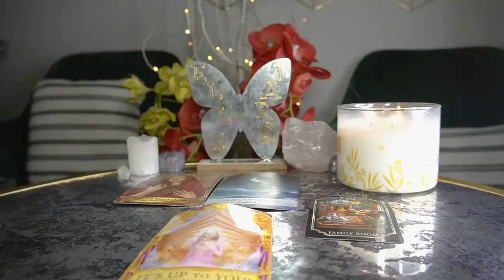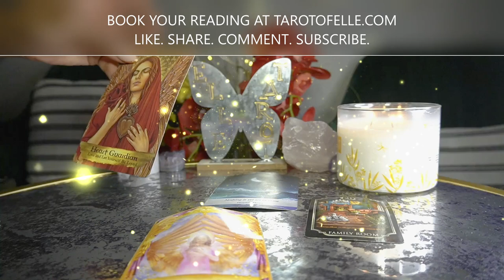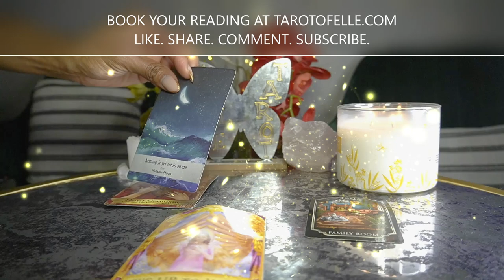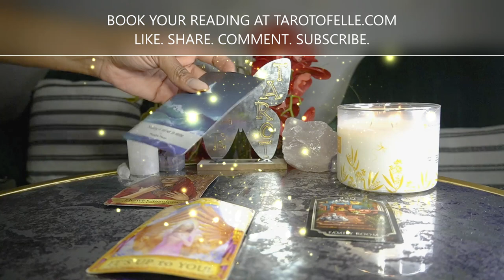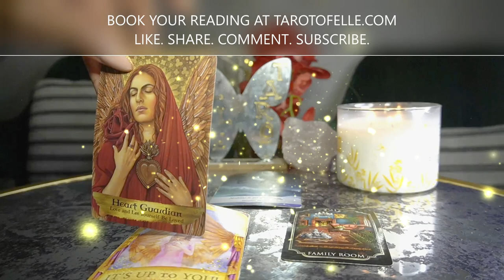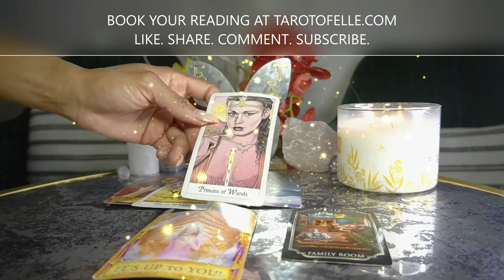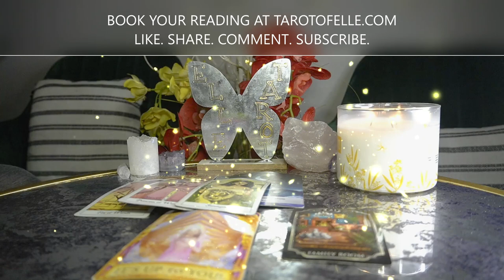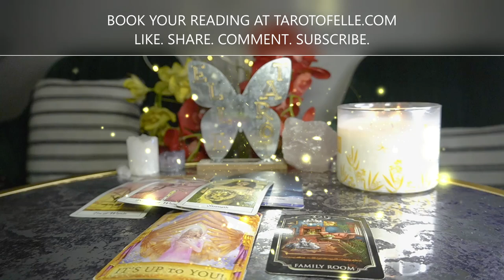AQUARIUS APR '22- LOVE IS HERE. CONGRATS! TRUST HIM /HER . TRUST YOURSELF